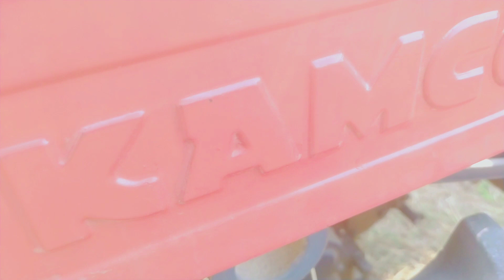Pini avlogs ke sok morona ke pi